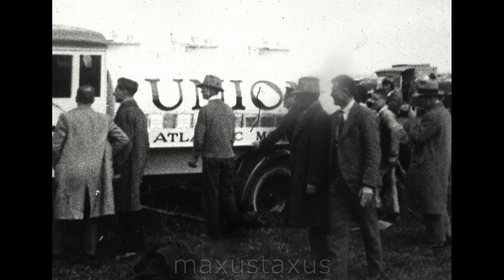VH-UNW DH.75 Hawk Moth Takes Amy Johnson to Sydney Mascot Airport in 1931, Australia, F868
A rare amateur film showing some Australian airfield scenes and Amy Johnson being flown to Sydney Mascot Airfield (Later Sydney Airport) in 1931, by Major Hereward de Havilland (I think). Amy Johnson (1903-41) is of course famous as the first person to fly solo from London to Australia. Unfortunately her plane had an accident at Brisbane a few days after her arrival in Australia, and so she was then taxied in a DH.75 Hawk Moth (VH-UNW).

Towards the end you can see what appears to be the arrival at Sydney's Mascot airport with aerial views, and speeches all round.

Amy looks like a really nice character I think...

This appears to be amateur footage from the time. This is the first time this film has appeared I think.  Just as a matter of interest, I could not film this any sooner because the film had shrunk. Some old film shrinks with age and will no longer fit any projector or even Steenbeck/editors etc. So to get around this, I have used my recently acquired Universal Retro Scanner (MKI) which digitises each frame. A fair attempt for a first go, but I hope to get better at using this.

Music is: Happiness by Bensounds.com